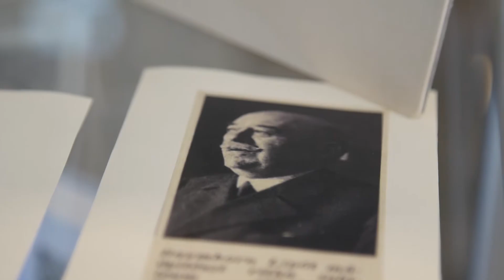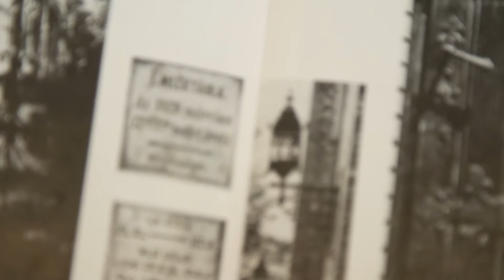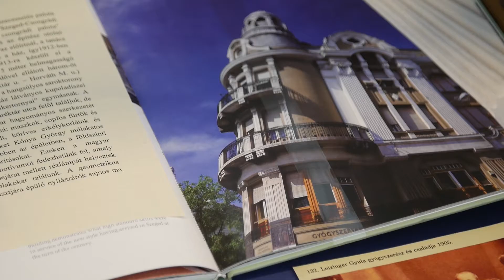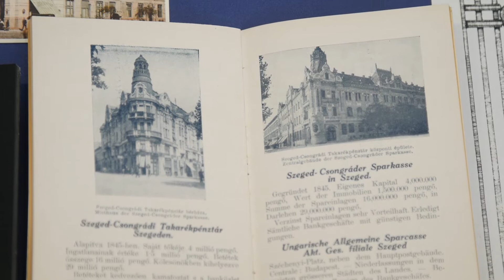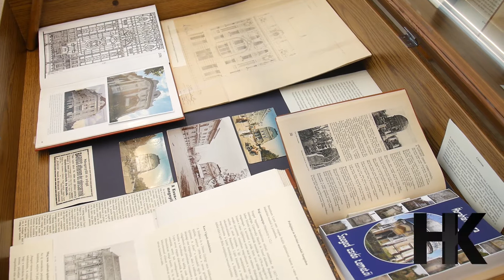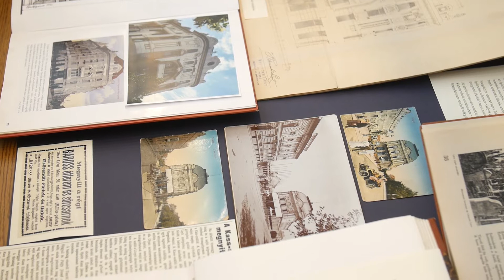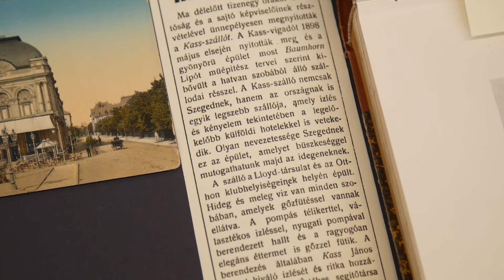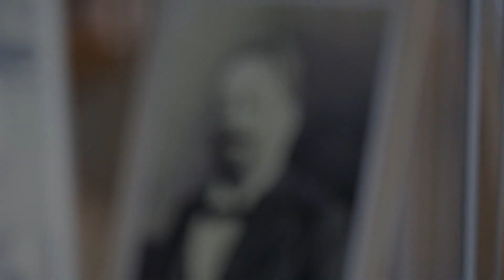160 éve született Baumhorn Lipót – Kiállítás a Somogyi-könyvtárban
Baumhorn Lipót a századforduló egyik legkiválóbb és legtöbbet foglalkoztatott zsinagógaépítője volt. 1903-ban készült el főműve, a szegedi Új zsinagóga, de építészetének számos világi emléke is megtalálható a városban. A Somogyi Károly Városi és Megyei Könyvtár földszinti kiállítóterében megtekinthető kiállítás az építész szegedi munkásságát mutatja be a könyvtár dokumentumainak tükrében.